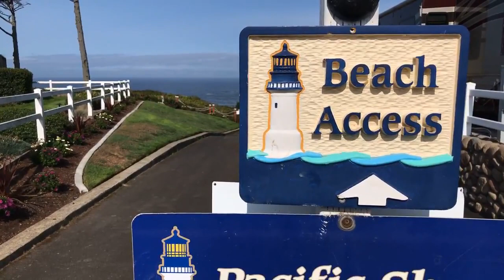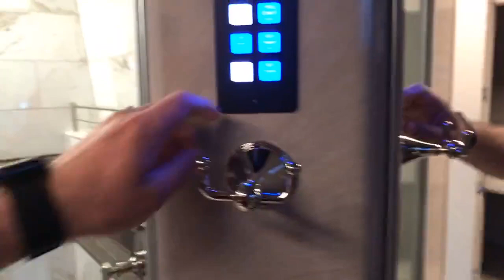Mal on the Move! This time... with Marathon Coach #1286 at Pacific Shores Motorcoach Resort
This is a Facebook Live encore presentation of Mal on the Move!  This time... with Marathon Coach #1286 at Pacific Shores Motorcoach Resort